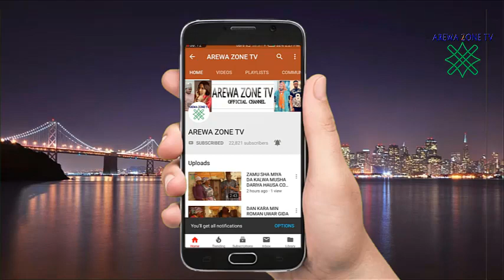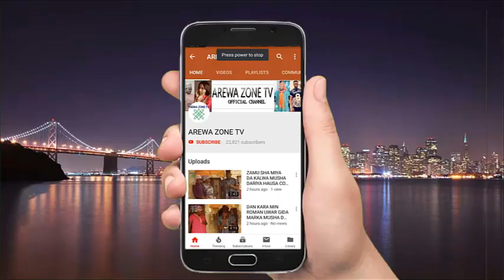MUSHA DARIYA A KARYA MU TUNDA MUN KARYA DOKAR